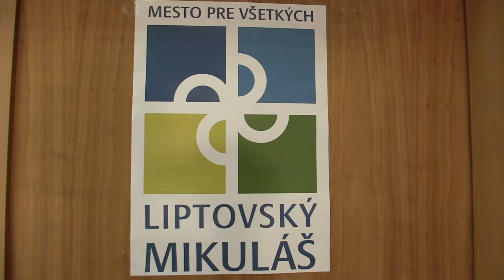CH08 9.5. Kristián Boba - Martin Šúň 1:0